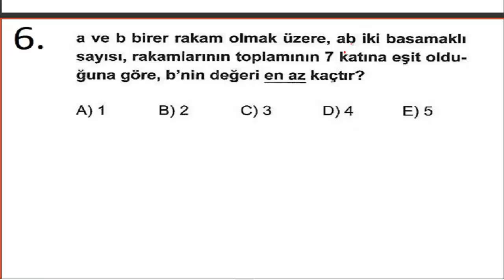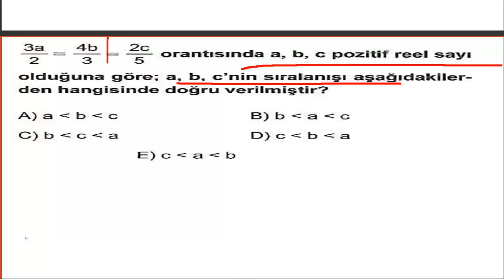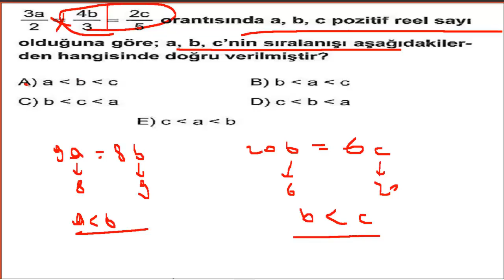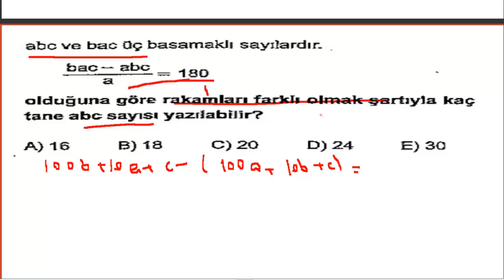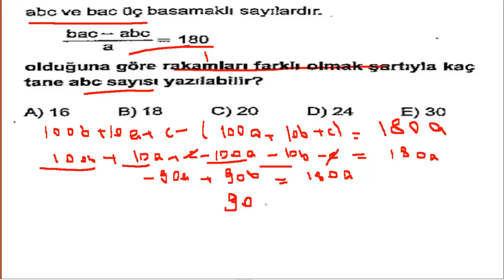Matematik Soru Çözümü KPSS 2021 EKPSS 2022 KPSS 2022 #3